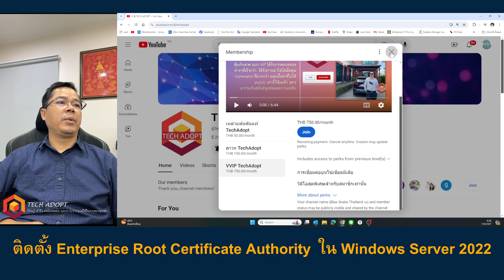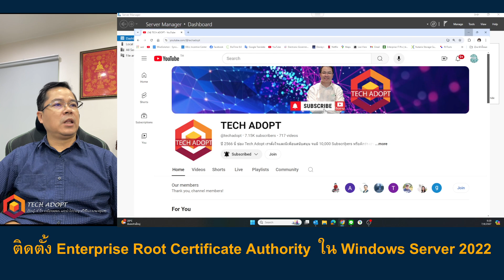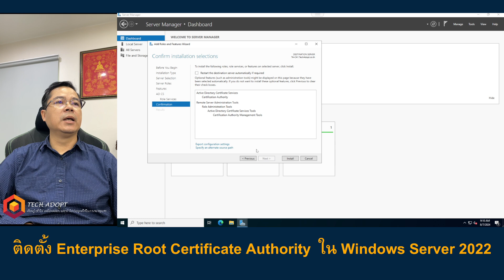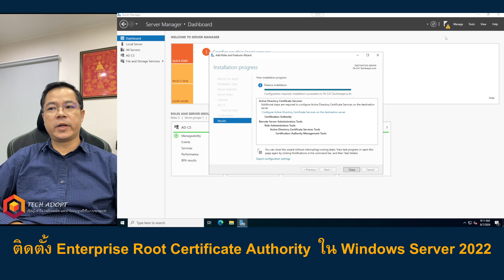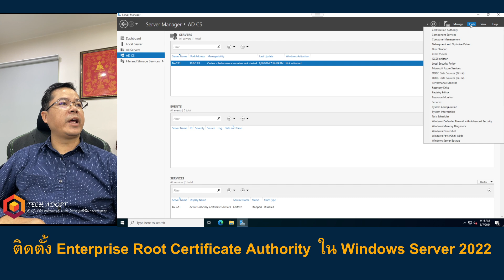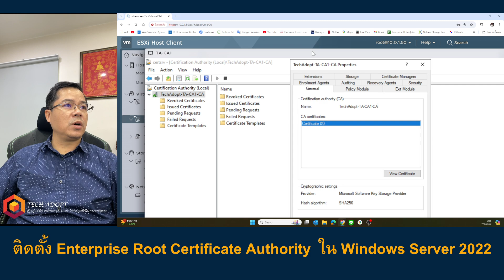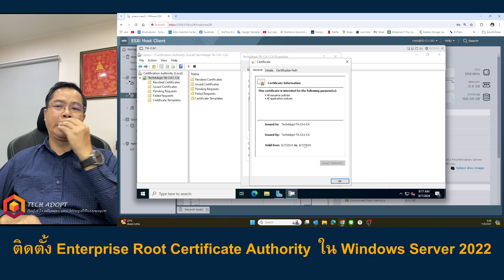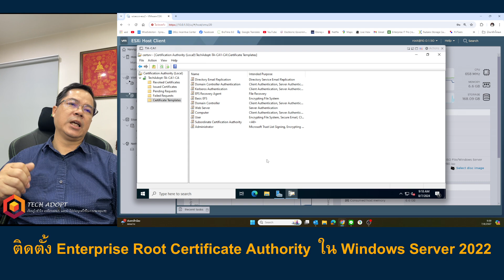ADCS EP1 ติดตั้ง Enterprise Root Certificate Authority ใน Windows Server 2022